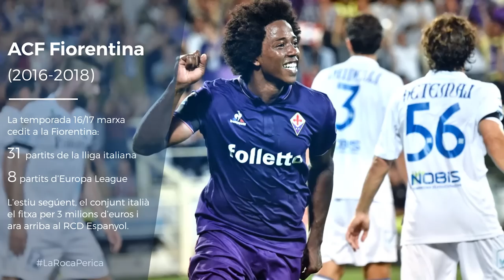LaRocaPerica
31-1-18 Carlos 'La Roca' Sánchez, nou jugador de l'Espanyol